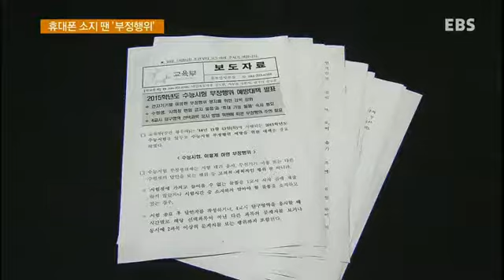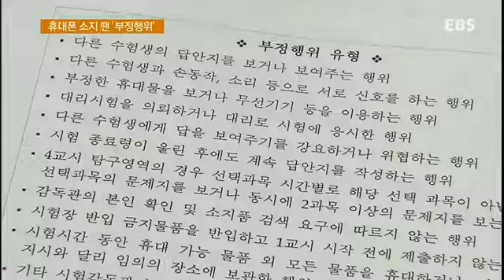휴대전화 소지 땐 수능 '부정행위'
EBS 뉴스(NEWS), 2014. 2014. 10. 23

대학수학능력시험이 한 달도 채 남지 않았는데요. 교육부가 시험을 앞두고 수능시험 부정행위 예방대책을 발표했습니다.
수험생들은 반입 금지 물품 등 유의사항을 다시 한 번 확인하고 시험장에 들어가셔야겠습니다.